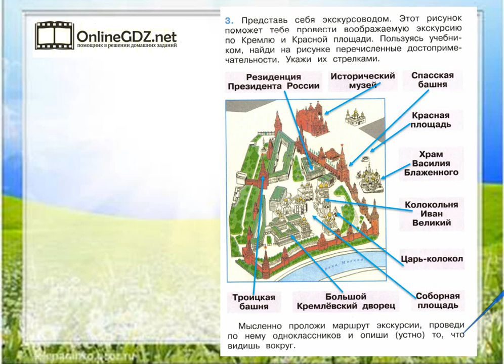Задание 3 Московский Кремль - Окружающий мир 2 класс (Плешаков А.А.) 2 часть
Выполняя задание №3 на странице 69, необходимо уметь проводить воображаемую экскурсию по Кремлю и Красной площади, а также указывать стрелками перечисленные достопримечательности.